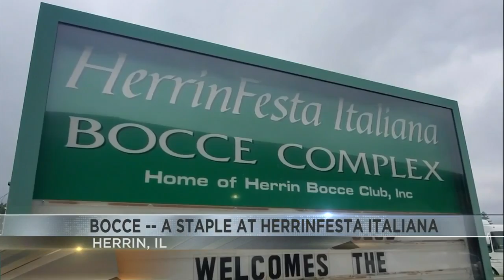Bocce a staple event at HerrinFesta Italiana